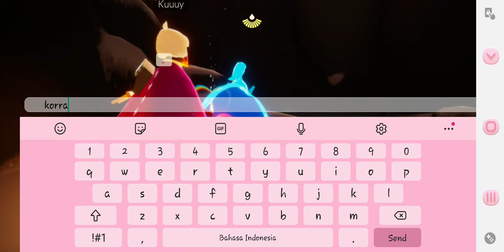SKY - Season of Prophecy Part 04 "Prophet of Water Spirit" (2020.10.05)